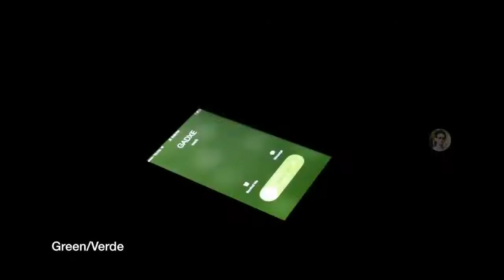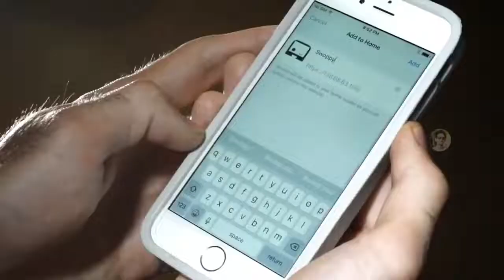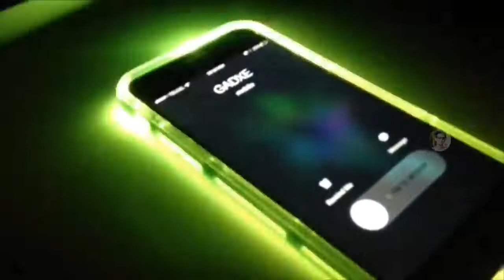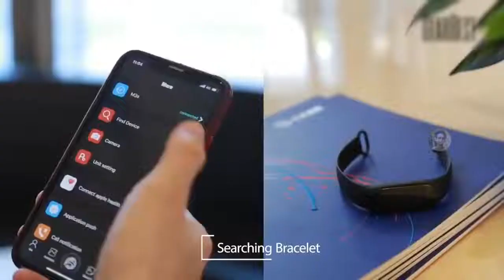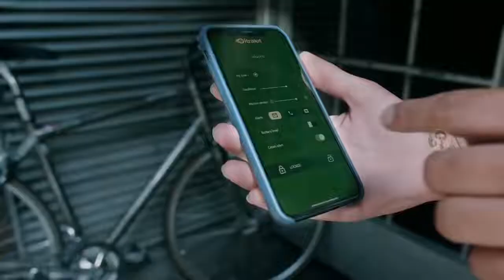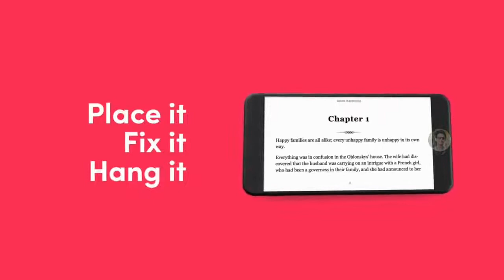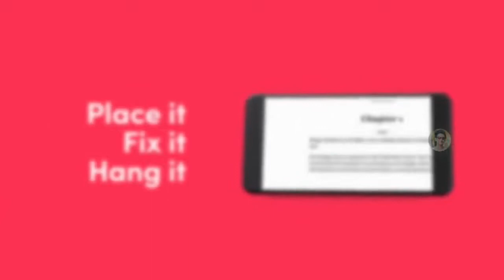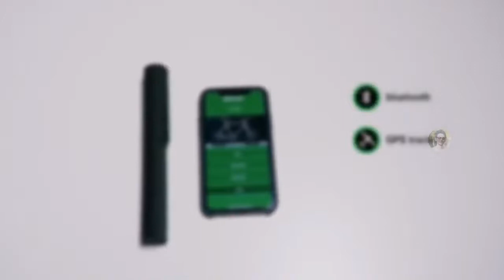#80 10 New Cool Gadgets on Amazon ▶ Flipkart top tech products 2021 Under Rs100,Rs500,Rs10k